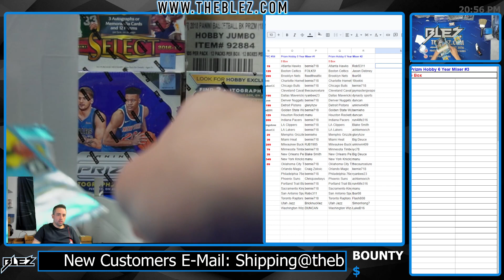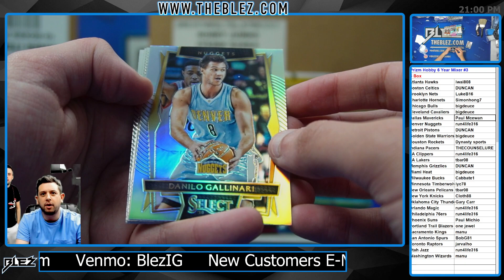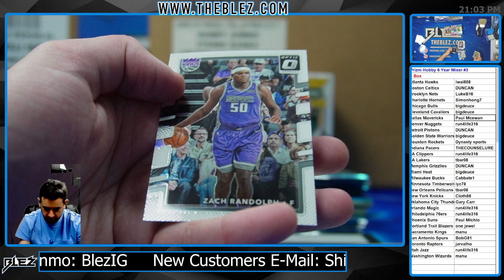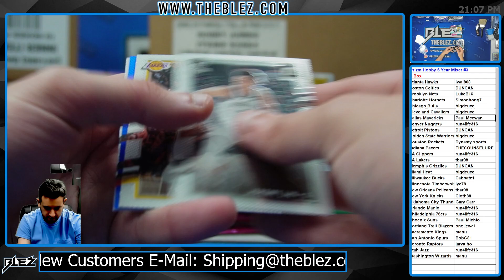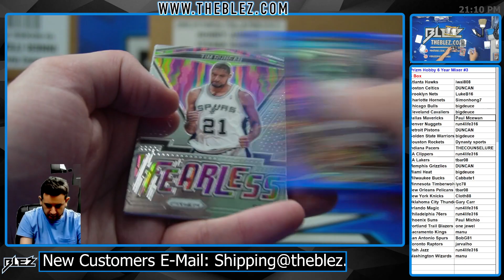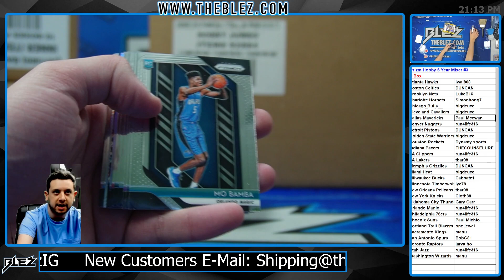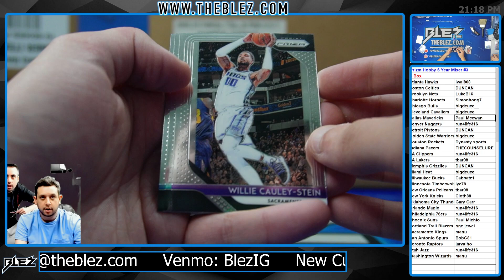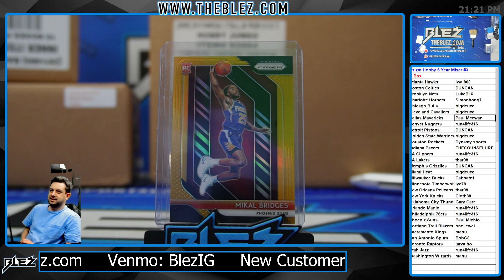Prizm Hobby 6 Year Mixer NBA 6 Box Break #3 Random Team